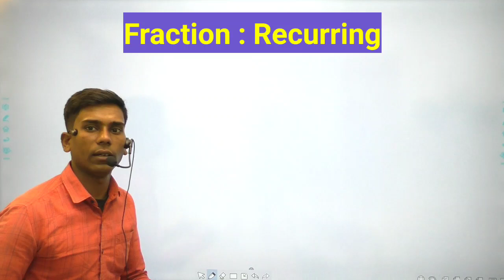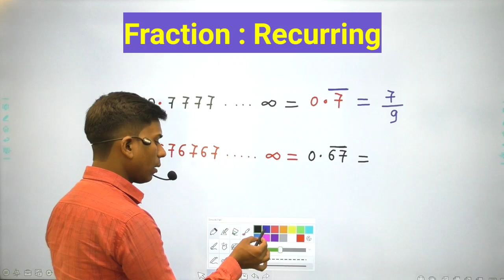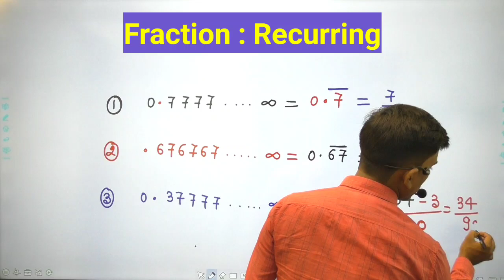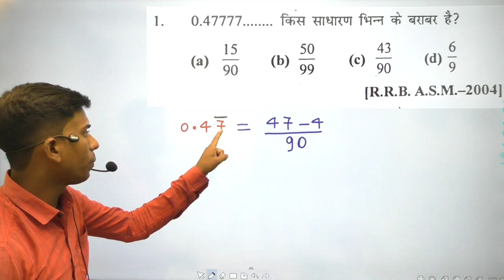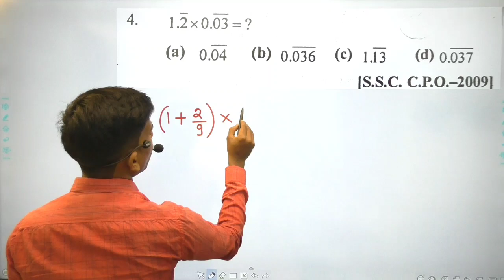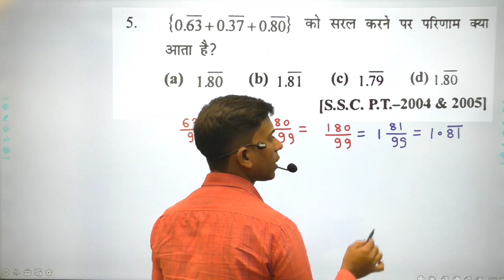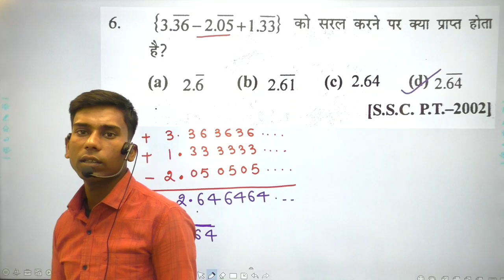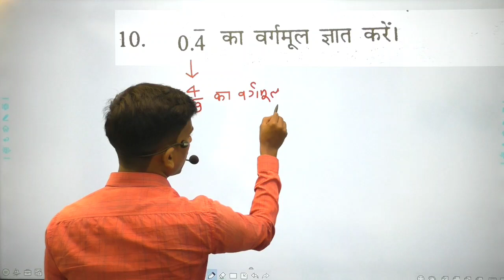Group-D(special)|Recurring short trick in hindi